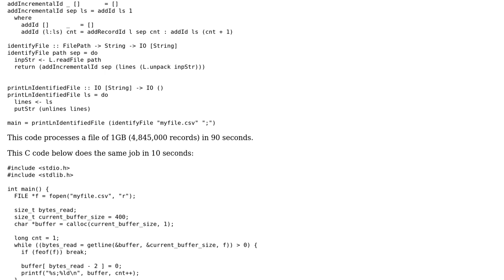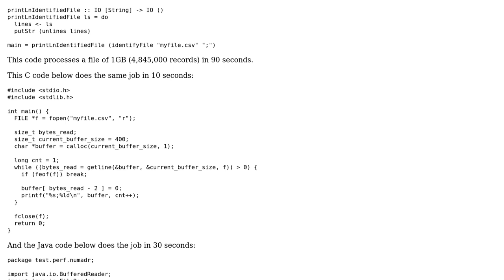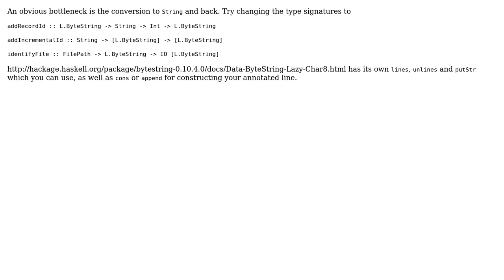Code Review: Processing text files for data extraction and analysis (2 Solutions!!)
Code Review: Processing text files for data extraction and analysis

With thanks & praise to God, and with thanks to the many people who have made this project possible! | Content (except music & images) licensed under CC BY-SA | Music | Images & others | With thanks to user Piotr Mis user Jamal user ChriX and the Stack Exchange Network Trademarks are property of their respective owners. You are responsible for your own actions.